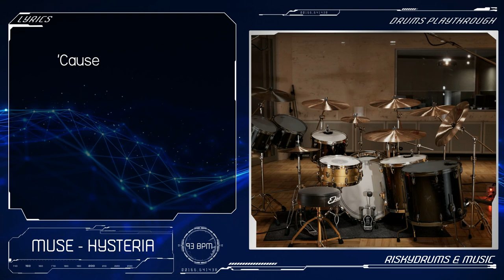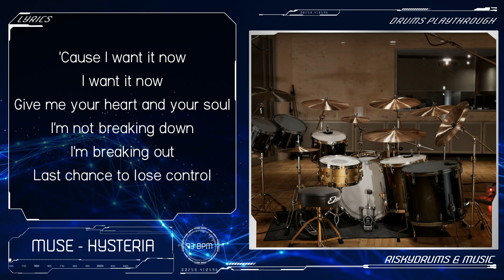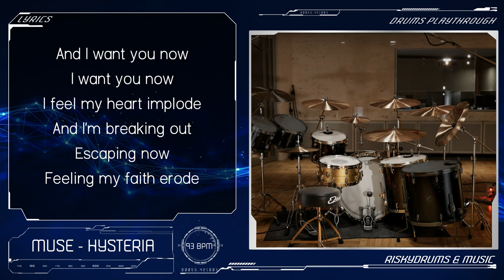MUSE - Hysteria ( Karaoke & Drums Playthrough )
an instrumental version of the song for karaoke with drums playthrough as a guide/tutorial to learn drum beats.
some instruments & drums are recreated with midi tracking then re-mixed and mixed with the original sound.

Midi tracking & mixing provided by Riskydrums & Music